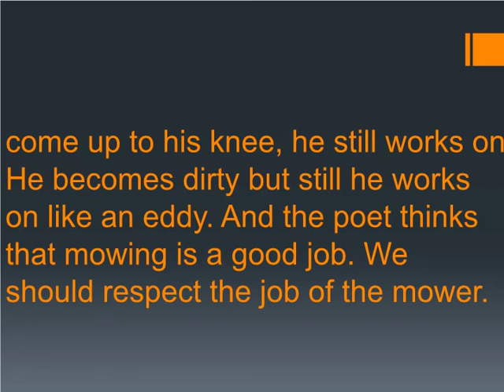Summary Of The Mower By Sylvia Lynd | The Mower Analysis